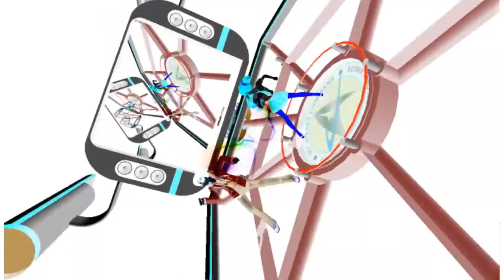[MMDxAE] Zakita Deru and Mekaku Hyuro - ELECT [MV] [HD]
Song:
Lily - ELECT (Niki Cover)

Models:
Zakita Deru by Mekaku
Mekaku Hyuro by Mekaku

Effects:
Rainbow Line Effect
Diffusion 7